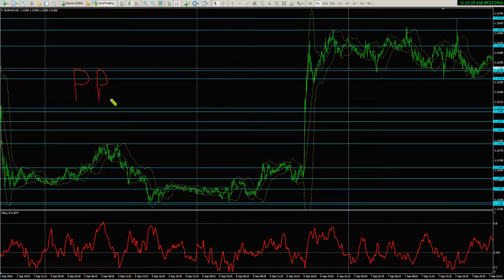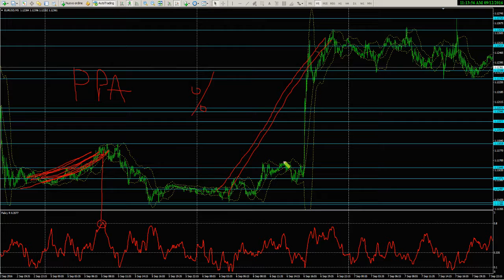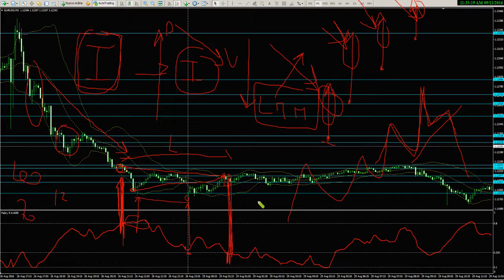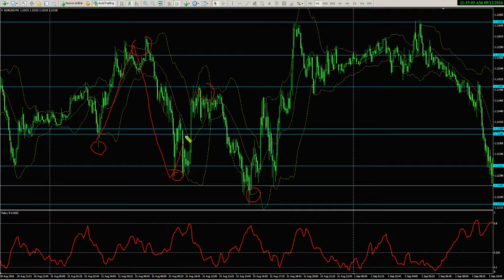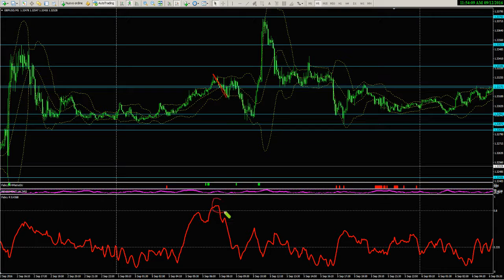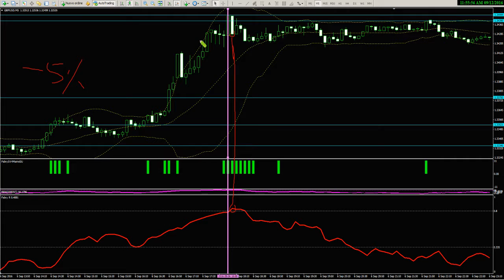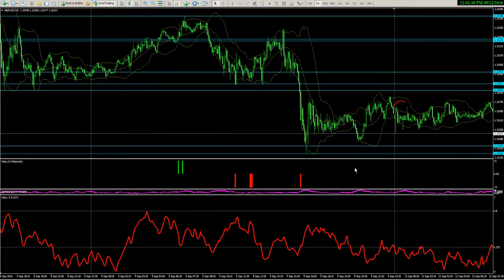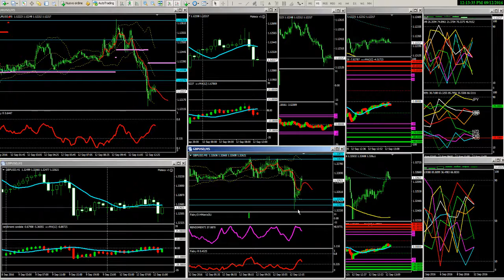WEBINAR indicatore FabryR